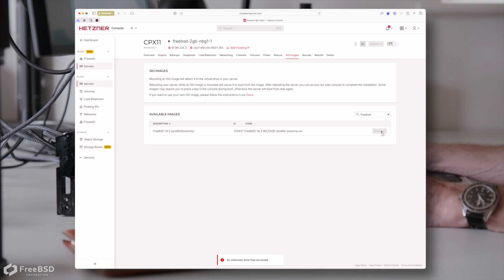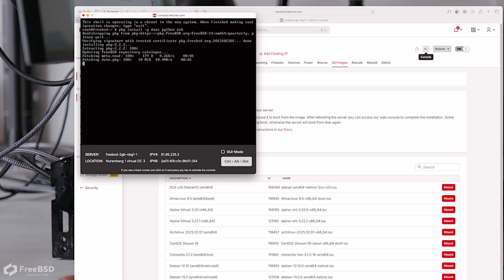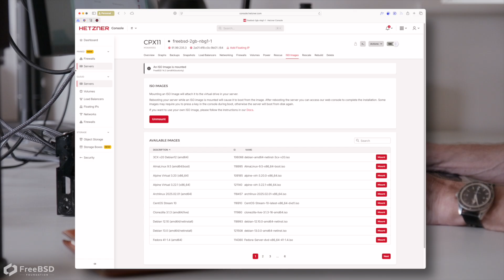How to install FreeBSD on Hetzner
This year’s FreeBSD Community Survey revealed the top three hosting platforms you use are AWS, Vultr, and Hetzner.

The surprising thing about running FreeBSD on Hetzner though, is FreeBSD has not been a supported operating system for some time, and if you search around the internet for instructions on how to run FreeBSD on Hetzner, you’ll find a couple of really quite convoluted articles.

However, it’s not actually that hard anymore. Thanks to the efforts of community member Wolfram Schneider, the FreeBSD boot ISOs are available at Hetzner, and it’s actually quite easy to do an installation. So let’s look at just how easy it is.